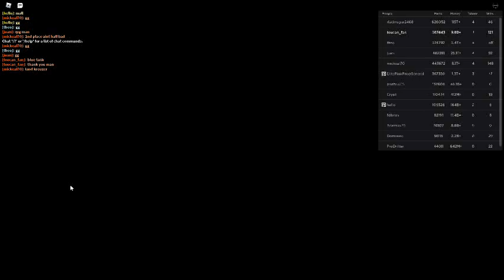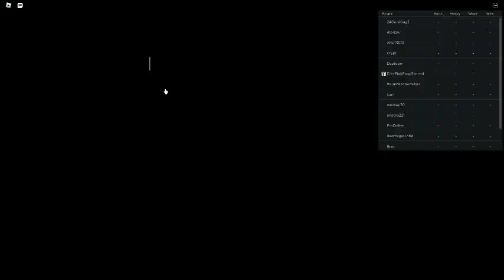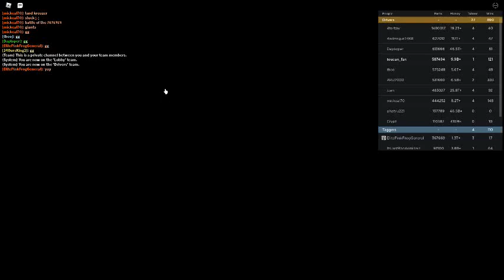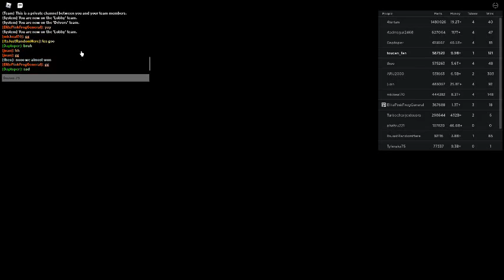Russia Car Crash Compilation 17709